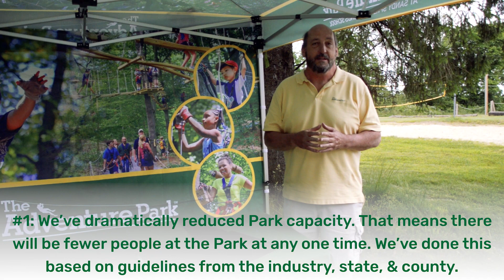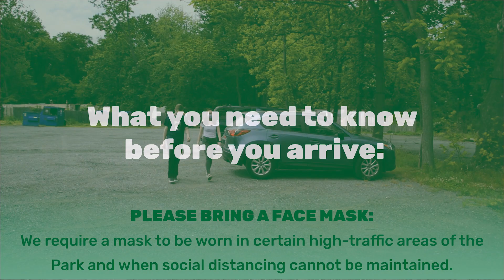Covid-19 Updated Park Policies & Procedures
Tune into this video to hear from the owner about updated policies and procedures in 2020.